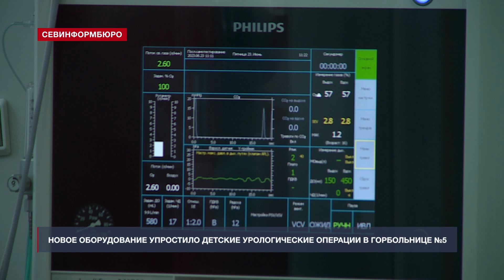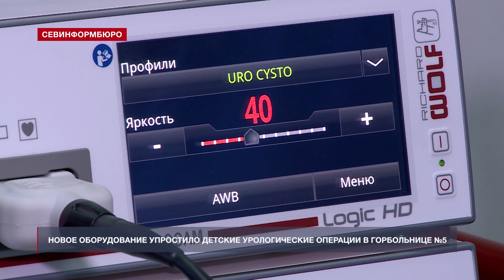В детской больнице Севастополя установили новое оборудование для урологического отделения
В хирургическом отделении городской больницы №5 установили новое оборудование.  Маленьким пациентам проводят диагностику и операции при помощи современной цистоскопической стойки. Она произведена в Германии, её стоимость – чуть более 33 миллионов рублей. Это оборудование позволяет врачам уменьшить степень хирургического вмешательства. Также с его помощью некоторые ранее недоступные операции стали возможны.